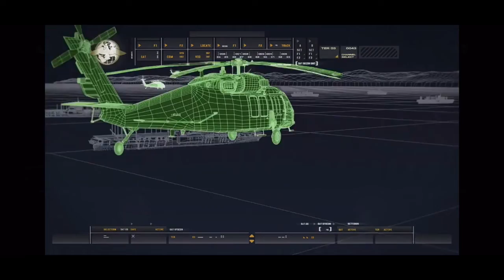CLEAN HOUSE 2016 | MW REMASTERED PART 2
Introduction:
Welcome to KTC Gaming, and this is my improved YouTube channel in 2020. We are gonna start things new and a fresh start in the year to make it better and this channel better. Throughout the videos I’ll be asking you guys questions on what ideas you guys have that I may be able to go through with depending if I will get demonetized or not lol. Thank you to all of my subs currently I couldn’t have gotten as far as I am right now without you and I hope I can keep hearing from you all.

 ~KTC Gaming